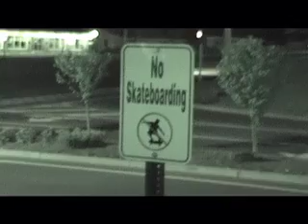Skateboarder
Kid skates and jumps down to road on his skateboard